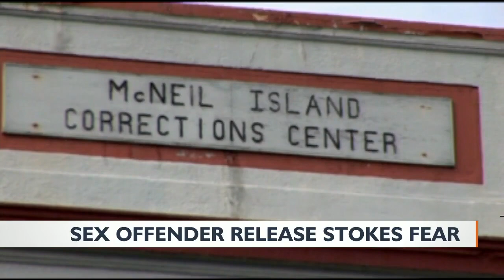Rumors on releasing sex offenders from McNeil Island stokes fear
WESTERN WASHINGTON — A rumor is swirling that McNeil Island — a specialized center for violent sex offenders — is closing.

It started with a conservative radio host in Seattle who reported that McNeil Island is shutting down, and the 130 sexually violent residents within are being released across Washington.

It's a rumor that has no factual basis.

"There are no plans to close the total confinement facility on the island," said Tyler Hemstreet, media relations manager for the Department of Social and Health Services. "No plans at all."

The facility will remain open as a mental health facility for violent sex offenders who are newly released from prison. Convicted offenders stay at McNeil Island for an indeterminate amount of time until they're deemed acceptable to return to a lower restrictive housing alternative, or LRA; a reintegration process that's highly controversial.

"We have several types of less restrictive alternatives," said Hemstreet. "We have two secure community transition facilities, those are owned and operated by DSHS."

The other option is community housing, in which multiple offenders will be placed in a large living facility together, closely monitored by the state.

Tenino Washington, a small town on the Western part of the state, is the latest area being scouted to have an LRA; this home would house up to five level-three sex offenders.

It has generated a lot of pushback from the community, including protests at the state Capitol, and state workers are receiving death threats.

"These people aren't just sexual offenders, but they have mental abnormalities," said one resident in firm opposition of this LRA.

 While it caught Tenino off guard, as 4 News Now has repeatedly reported, it's been happening across the state and in Spokane for years.

The placement of these sex offenders is dictated by what's known as the 'Fair Share Principle', which prevents any one county from absorbing a disproportionate amount of sex offenders.

"Residents have been discharging to LRA's for nearly 30 years since the Community Protection Act took role in 1990," Hemstreet said. "We have to give them a constitutional way out of civil commitment, so if they participate in treatment, go through the process, participate with their defense council and the judge ultimately signs off on it, they have a way to eventually get to an LRA and work their way through that."

The other thing to keep in mind is DSHS — which runs McNeil Island — does not ultimately decide where these offenders go.

That decision is made by a judge. The DSHS is merely there to provide the judge a list of options.